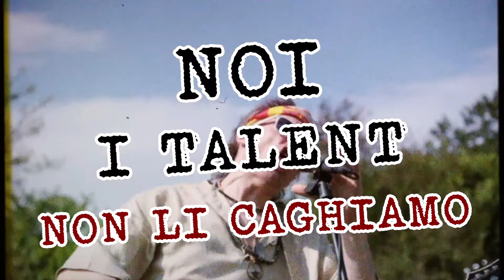The Pillheads - Noi i talent shows non li caghiamo (short)